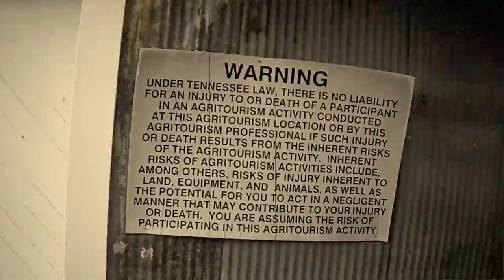The Ole Cotton Gin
The Lockmans - The Ole Cotton Gin